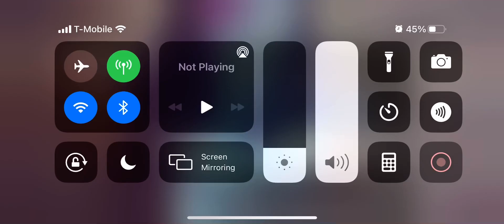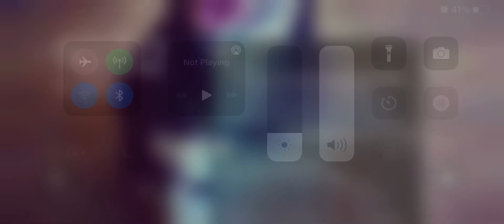FanDuel Casino 🎰 |Finn and the Swirly Spins Bonus part 1 | No Sound